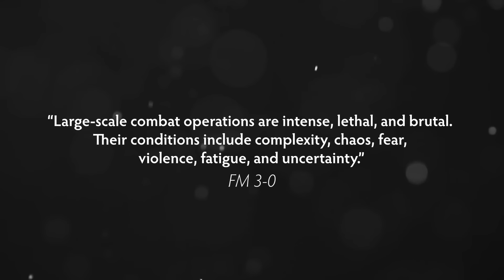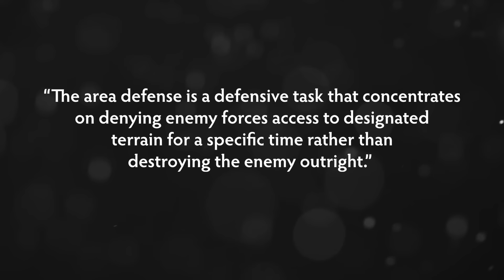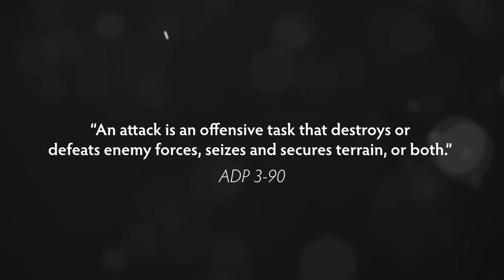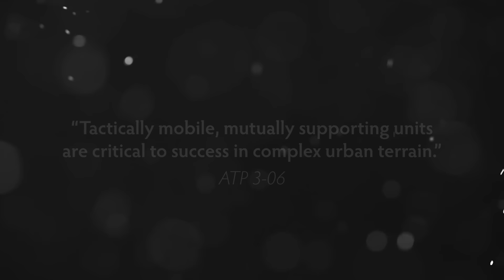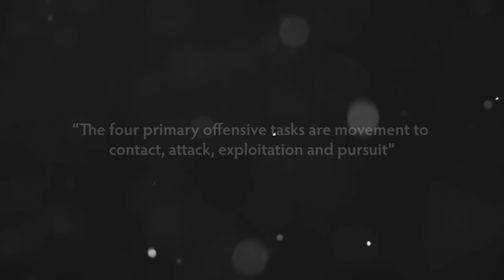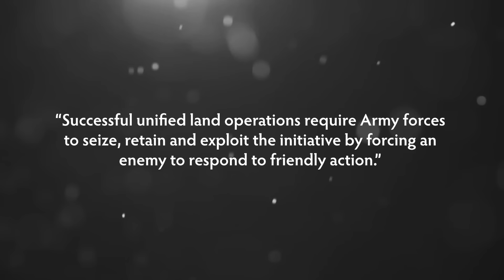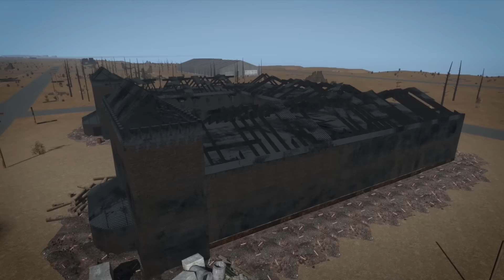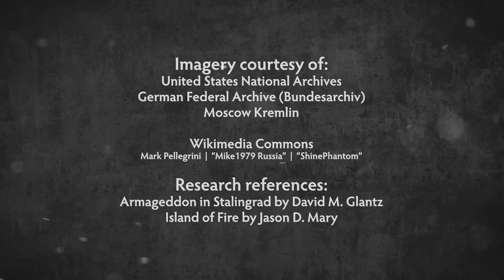Stalingrad: The Commissar's House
Using the German and Soviet struggle in the city of Stalingrad as a template, Stalingrad: The Commissar’s House examines the challenges that armies face when operating in dense urban terrain.  Located along the cliffs of the Volga River, the Barrikady Factory was a sprawling production complex which had been wrecked during the German advance into the city.  Situated in this area, the Commissar’s House was an administrative building that became a Soviet strongpoint in the fight for the factory district.  From a doctrinal perspective, this film concentrates on the role of armored vehicles and the use of reserves in dense urban terrain.

Chapters:
[0:08] Introduction
[6:26] SITUATION; The Commissar’s House
[7:50] SOVIET DEFENDERS
[9:57] GERMAN TROOPS
[16:13] THE FIRST ATTACK 11 November
[26:40] PREPARATIONS FOR THE NEXT ATTACK
[28:09] THE ATTACK; 13 November
[37:27] CONCLUSION
[38:26] Credits

Doctrine:
[3:05] Large-Scale combat operations FM 3-0
[3:48] Urban Environment ATTP 3-06.11
[6:32] Area Defense ADP 3-90
[7:10] ADP 3-90 Offense and Defense; Key Terrain
[12:10] FM 3-0 Operations; Characteristics of the offense
[17:33] ATTP 3-06.11 Combined Arms Operations in Urban Terrain; Deliberate Attack
[21:28] FM 3-96 Brigade Combat Team; use of the Reserve
[24:10] ATTP 3-06.11 Combined Arms Operations in Urban Terrain; Stages of a Deliberate Attack
[28:50] ADRP 6-0 Mission Command; Relevant information
[35:31] ATTP 3-06.11 Combined Arms Operations in Urban Terrain; Defense
[36:42] FM Brigade Combat Team; Commanders plan for casualties

Misc:
[8:08] Soviet equipment
[11:16] German equipment

to learn more about our other products.